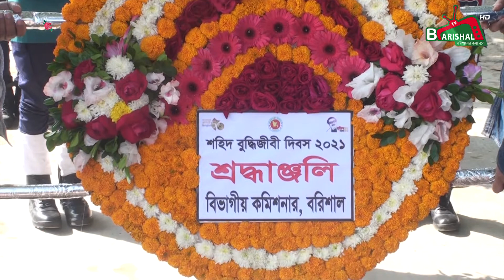শহীদ বুদ্ধিজীবী দিবস ২০২১ শ্রদ্ধাঞ্জলি